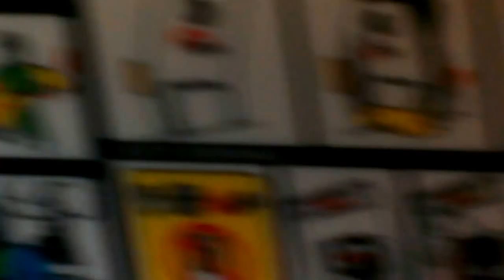Rocket like Boeing 737 take off Gran Canaria - Stansted 30/12/15 & stunning views! ✈️ ✈️ ✈️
Rocket like Boeing 737 takeoff Gran Canaria -Stansted 30/12/15 & stunning views!